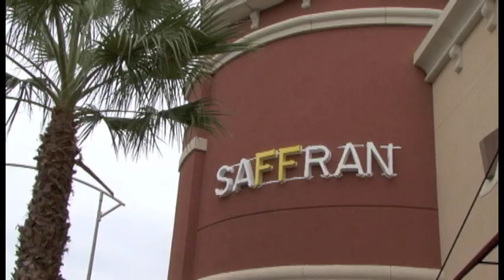LA Fitness Personal Trainers - Saffran Orlando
LA Fitness Personal Trainers approve of the Saffran's healty, low calorie food.

SAFFRAN
1700 Sand Lake Rd.
Best local fast casual restaurant in Orlando, Florida. Healthy, fresh, unique, good, tandoori, affordable food, with Indian, European, Middle Eastern flavors.